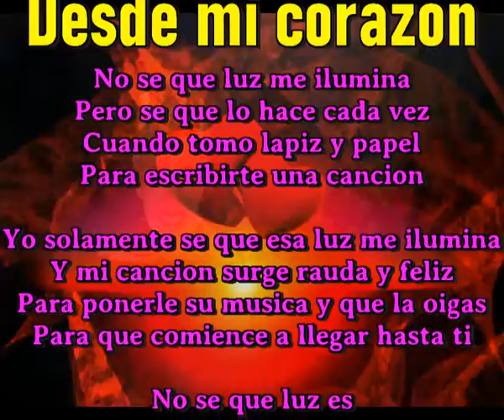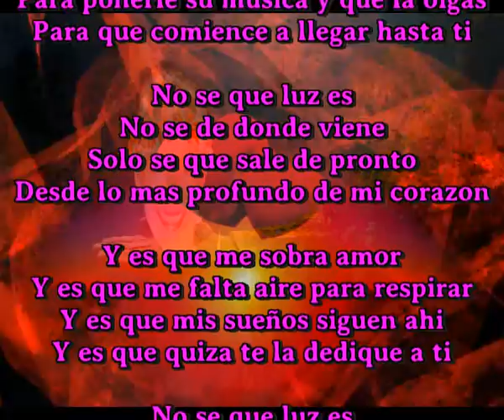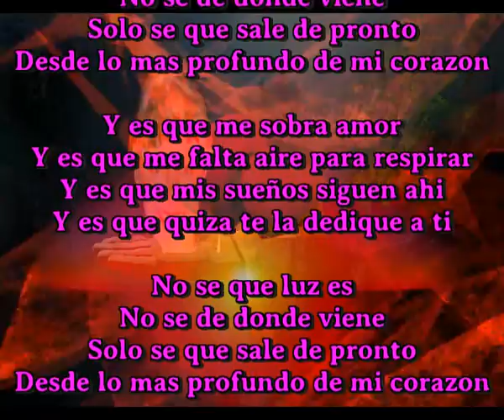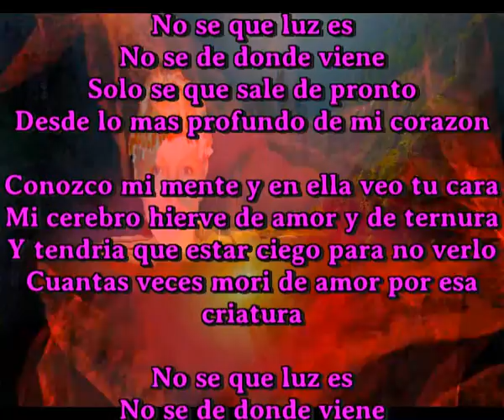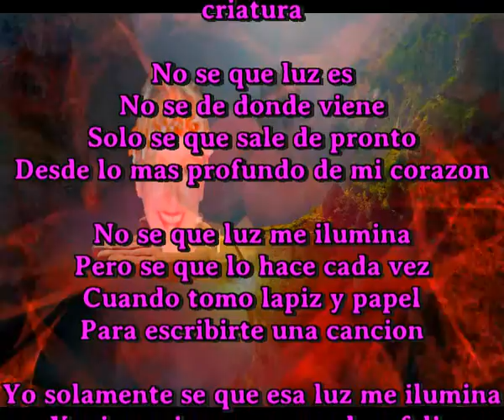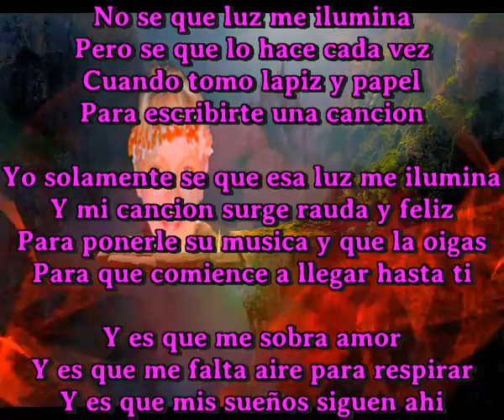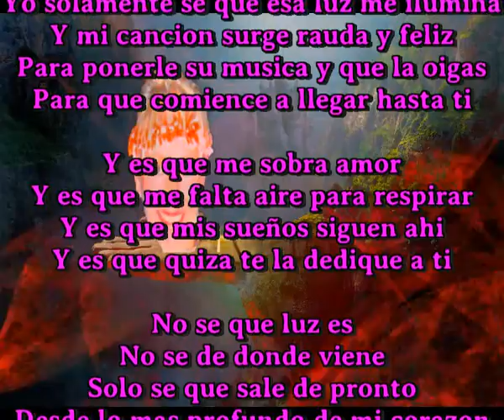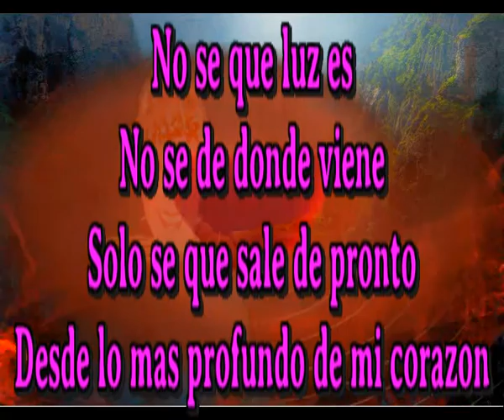Desde mi corazon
No se que luz me ilumina
Pero se que lo hace cada vez
Cuando tomo lapiz y papel
Para escribirte una cancion

Yo solamente se que esa luz me ilumina
Y mi cancion surge rauda y feliz
Para ponerle su musica y que la oigas
Para que comience a llegar hasta ti

No se que luz es
No se de donde viene
Solo se que sale de pronto
Desde lo mas profundo de mi corazon

Y es que me sobra amor
Y es que me falta aire para respirar
Y es que mis sueños siguen ahi
Y es que quiza te la dedique a ti

Conozco mi mente y en ella veo tu cara
Mi cerebro hierve de amor y de ternura
Y tendria que estar ciego para no verlo
Cuantas veces mori de amor por esa criatura